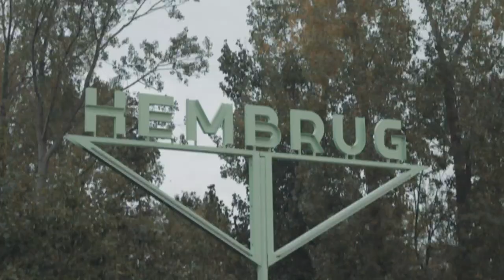BUX Zero | TV Commercial: behind the scenes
3 handmade BUX letters with 3D projection mapping. Everything recorded in 3 languages and starring our own people: Nick, Jens and Pauline. Take a peek behind the scenes of our new TV-commercial for BUX Zero!

Investing involves risks. You can lose your deposit.